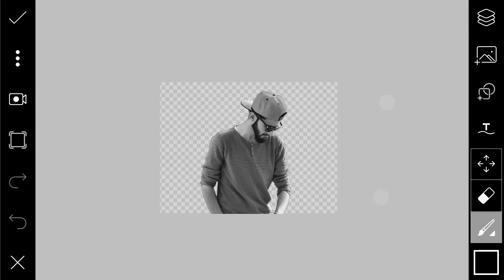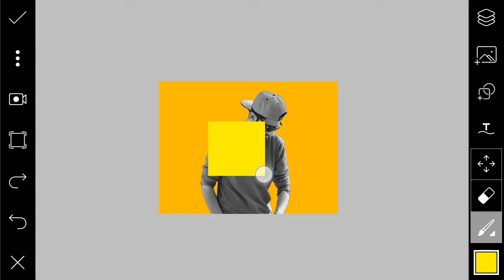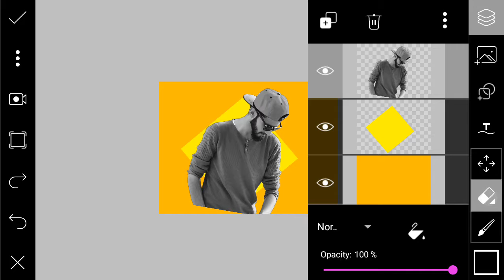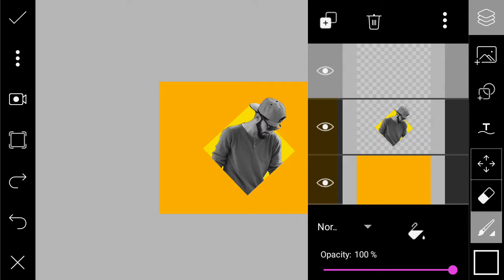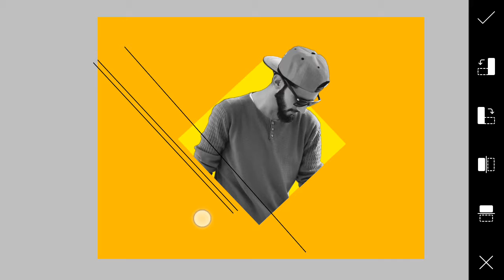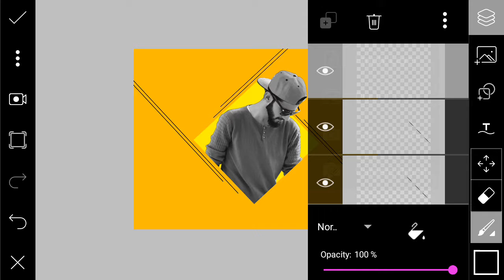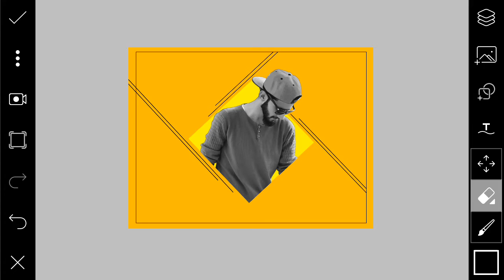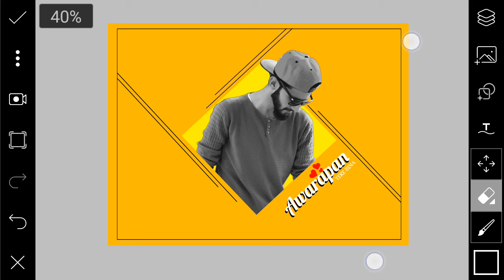Instagram DP edit in Picsart||Picsart tutorial ||Star Santali Channel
In this video today I am going to show you how to change photo background in picsart app on Android. Very Simple and easy way so keep watching start to end and learn step by step from this video.
Star Santali Channel
starsantalichannle